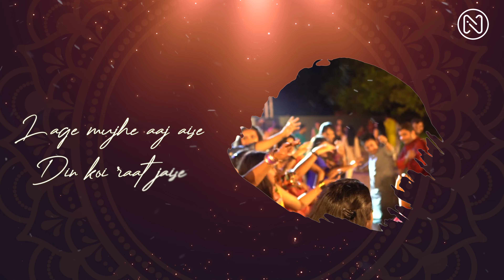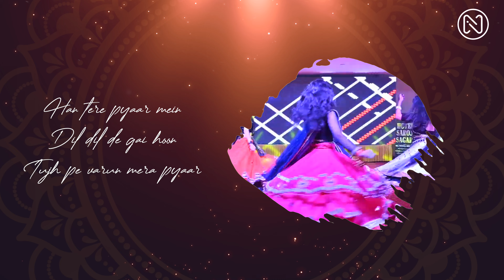Dhol Baje - Gursheet x Sachin | Navratri Special Song | Garba Songs 2023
Nevil Productions Presents Navratri Special Garba Song "Dhol Baje" which is sung by Sachin Parihar and Gursheet Khanuja and Music & Lyrics by Geetesh Yadav.

Song Credits
Singer : Gursheet Khanuja & Sachin Parihar
Composer : Gursheet Khanuja & Geetesh Yadav
Lyrics : Geetesh Yadav
Mix & Master : Alankrit Pandit
Recorded & Mixed Mastered at : Nevil Studio’s Mumbai

♪Coming Soon on♪
JioSaavn:
 Hungama:
Amazon Prime Music:
 Wynk Music :
Resso:
YouTube Music:

Lyrics:
Dholida dhol baje baje re dham dham X4

Lage mujhe aaj aise
Din koi raat jaise
Tere sang nachun mein bhi

Verse

Sang tere garbe ki ishq ladai hai
Tu hi bata mein kya karun

Tujh sang jeene ki kasmein khai hein
Tujhse pyaar mein karun

Han tere pyaar mein
Dil dil de gai hoon
Tujh pe varun mera pyaar

Tu kabhi roothiyo na
Tu kabhi chootiyo na
Harpal nibhaunga mein pyaar